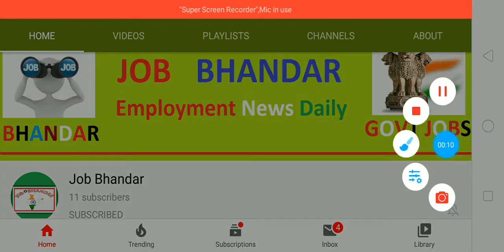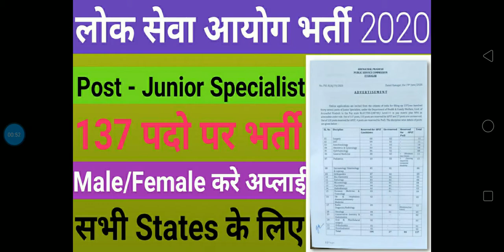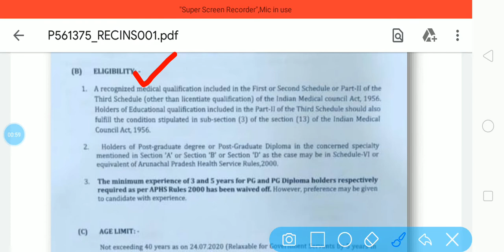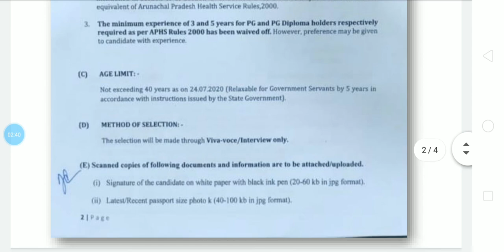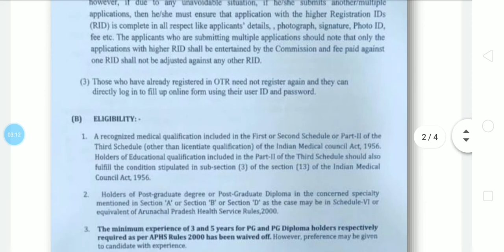लोक सेवा आयोग भर्ती 2020 | Arunachal Pradesh PSC Recruitment 2020 | APPSC Jr Specialist Vacancy 2020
Arunachal Pradesh Public Service Commission has announced a notification of Arunachal Pradesh PSC Recruitment 2020 for fill up 137 Vacancies for the Junior Specialist Doctor posts. You need to apply by using online mode for this latest Government Job in Arunachal Pradesh. APPSC Online Forms 2020 are invited from capable candidates for Junior Specialist vacancy on or before 24/07/2020. Job seekers should watch this video till the last to know whole proper details about Arunachal Pradesh PSC Jobs 2020 for make the good future.

दोस्तों, आप निचे दिए गए लिंक से लोक सेवा आयोग भर्ती 2020 के बारे में पूरी Details आसानी से देख सकते हो. आप APPSC Recruitment 2020 Notification PDF को Arunachal Pradesh Public Service Commission Official Website से भी प्राप्त कर सकते हो. दोस्तों, अगर यह video आपको पसंद आई हो तो इसे Like, Shear, Comment जरुर करें.

Arunachal Pradesh PSC Notification 2020
Arunachal Pradesh PSC Jobs 2020
Arunachal Pradesh PSC Bharti 2020
APPSC Junior Specialist Recruitment 2020
APPSC Junior Specialist Vacancy 2020
APPSC Junior Specialist Jobs 2020
APPSC Jobs 2020
APPSC Vacancy 2020
B.Sc Pass Jobs 2020
Government Jobs
Govt Jobs Today
Diploma Jobs
Sarkari Naukri
Govt Jobs